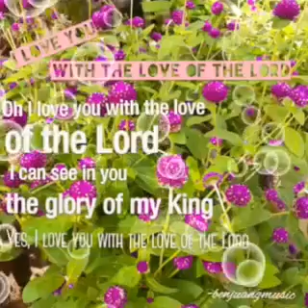OH I LOVE YOU WITH THE LOVE OF THE LORD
A merry heart maketh a cheerful countenance